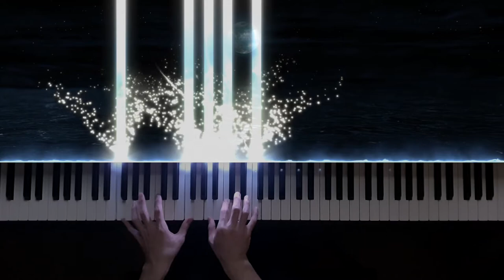Andre gagnon - Un piano sur la mer ( 바다위의 피아노 )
Andre Gagnon - Un piano sur la mer
앙드레가뇽 - 바다위의 피아노 ( 오승연 arrange version )